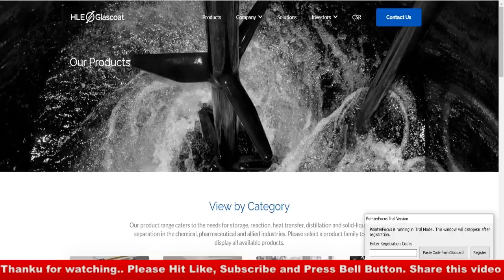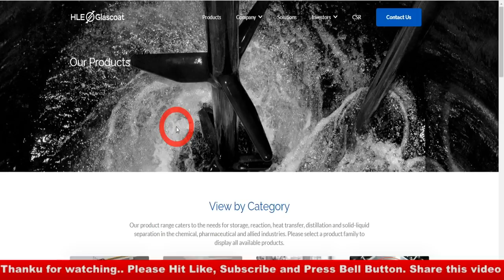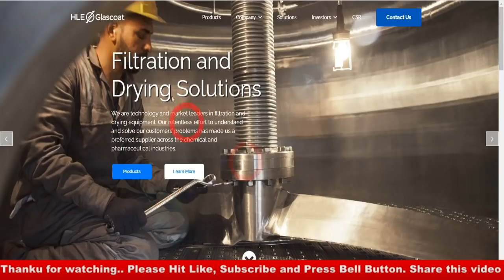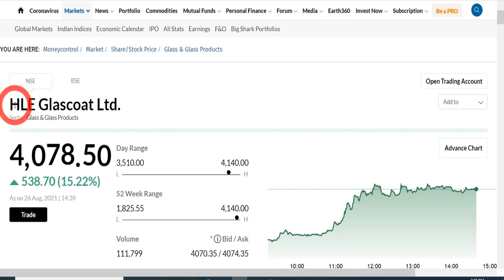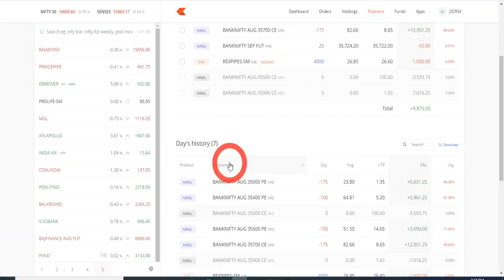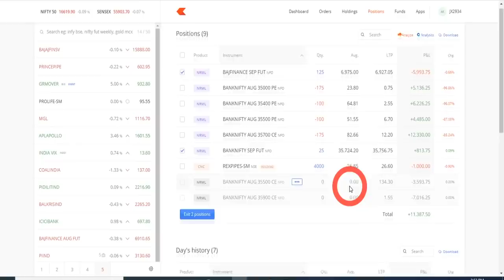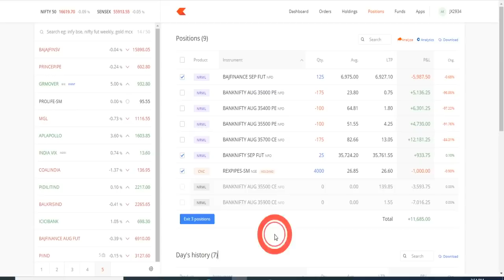HAPPIEST MIND / ALKYL/ BAJAJ FIN से 1000X गुना तेज I हर साल 1000-1500% PERCENT RETURN बना कर देगा